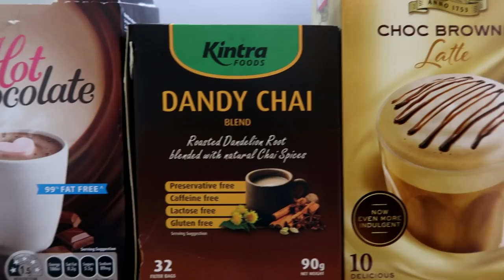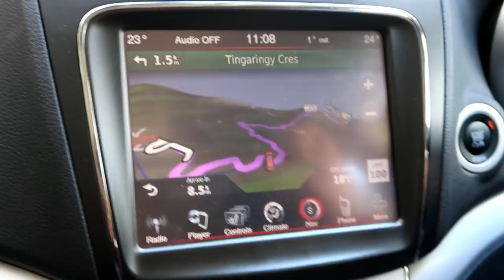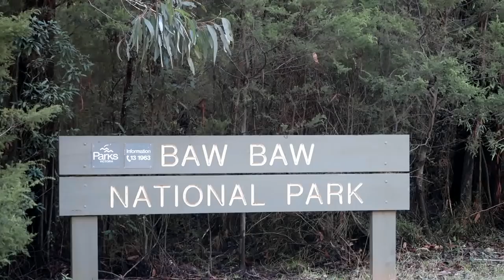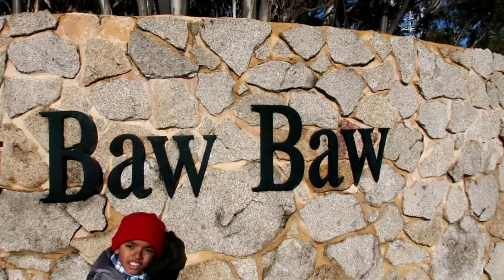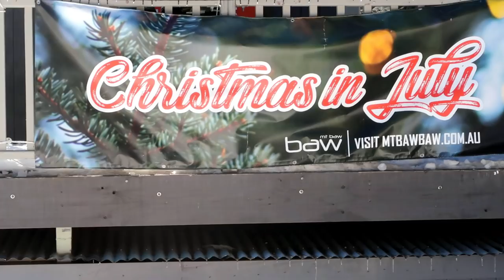Mt Baw Baw| Christmas in July |ഓസ്ട്രേലിയയിലെ കശ്മീർ|Malayalam Travel vlog by Binnichen Thomas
Mount Baw Baw is about 120 kilometres  East of Melbourne and 50 km  north of the Latrobe Valley. The mountain itself is one of several peaks on the Baw Baw Plateau, a long plateau tending north-east. Other peaks on the plateau include Mount Mueller, Mount Whitelaw, Mount St Phillack, Mount Tyers, Mount Kernot and Mount St Gwinear. The plateau itself is isolated from most of Victoria's high country by the Thomson and Aberfeldy rivers and tributaries of the La Trobe River, including the Tanjil and Tyers rivers to the south.
 we enjoyed while in baw baw summit.We are planning to go next year as well.The mountain summit receives more annual precipitation than most places in mainland Australia and frequent snow in winter.